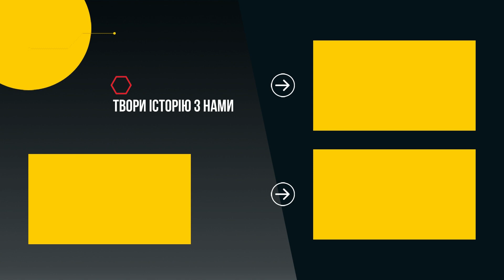Що робити з Коломойським | Зеленський і США | Вагнерґейт - Віктор Бобиренко в ефірі "Що робити?"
В програмі Андрій Левус та Віктор Бобиренко:
- Які результати візиту Зеленського до США;
- Чи зможе Зеленський скинути баласт у вигляді впливу Коломойського, щоб реалізувати реальну деолігархізацію та прозахідний курс;
- Як розвивається справа "Вагнерґейту"
- Що чекає на суспільство та країну в кінці вересня.

🧷Віктор Бобиренко, експерт Бюро аналізу політики.
🧷Андрій Левус, народний депутат VIII скликання, член Координаційної Ради РОК.